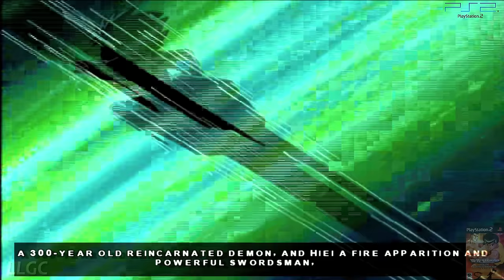Yu Yu Hakusho : Dark Tournament (2005) Sony PlayStation 2 Gameplay in HD (PCSX2)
Game name - Yu Yu Hakusho : Dark Tournament
Publisher - Atari
Genre - Fighting

This game centers around the Yu Yu Hakusho Dark Tournament Saga. It starts from when Toguro first contacts Yusuke, up until when Yusuke defeats Toguro in the final match of the Dark Tournament. The game possesses eight arenas with limited destructibility, and over 24 playable characters. Each of the opposing teams have 4 members each, with the only exception being Team Urameshi (which has 5). The game has a story mode that follows the plot of the Dark Tournament (i.e. Zeru can only be defeated by Dragon of the Darkness Flame), though there are a few battles not from the series (i.e. Hiei and Kuwabara training after beating Team Rokuyukai, with Hiei unable to use special attacks due to his burned arm).

While most of the cutscenes in this game take footage from the anime series (i.e. Genkai reflecting Shishi's attack), the game has an anime sequence specifically created for this game. As Toguro falls to the ground dead, instead of breaking down and crying, Yusuke smiles and looks around at the audience. Hiei, Kurama, and Kuwabara (in the game, he doesn't feign death nor was he attacked by Younger Toguro) rush to the stadium to congratulate Yusuke, only to be joined by Chu, Jin, Touya, and Rinku.

PCSX2 Settings
Allow 8-Bit Textures - On
Enable HW Hacks - On